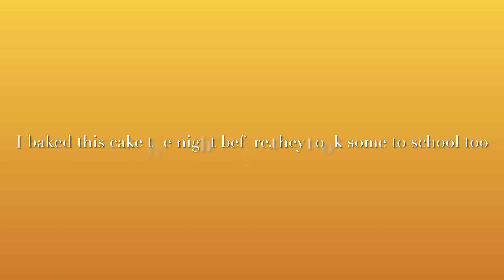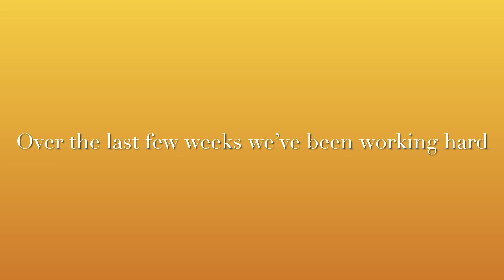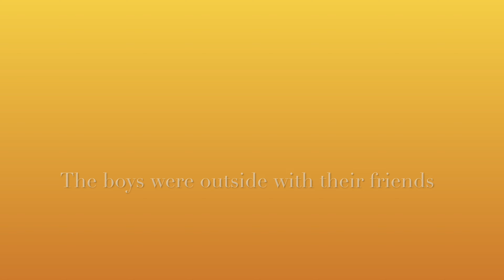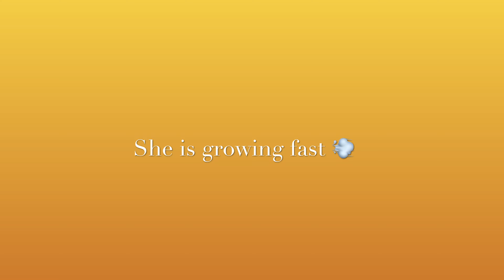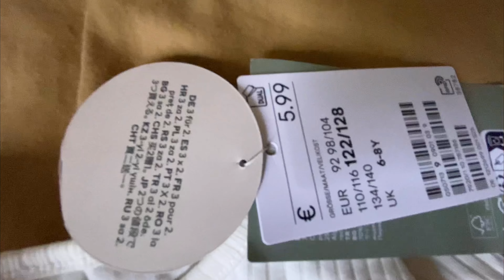My morning routine as a SAHM and what we’ve been up to|DITL FAMILY VLOG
it all started when our family of 5 swept up in the throes of every day chaos made the decision to seek harmony with the environment and tread lightly upon our planet. we now know that there is much to learn so that we can grow. pls join and follow us on our journey to a sustainable lifestyle